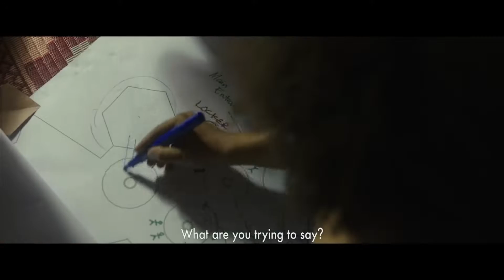Money Back Guarantee (2023) Official Theatrical Trailer | Fawad Khan | Wasim Akram | Faisal Qureshi